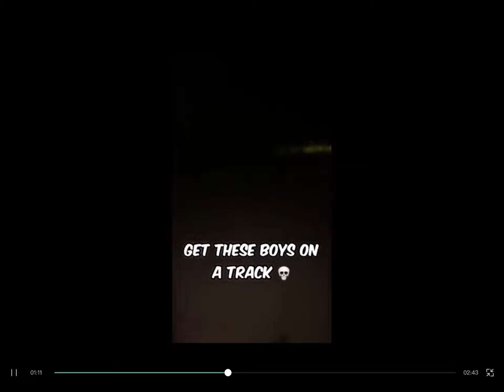Goofy ahh memes that were under my bed